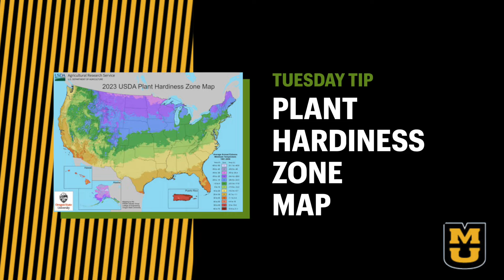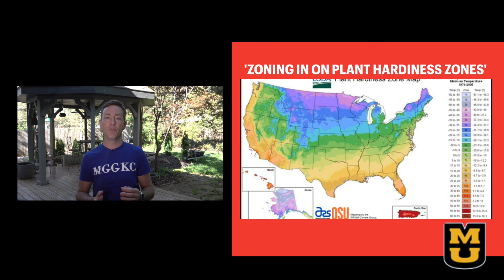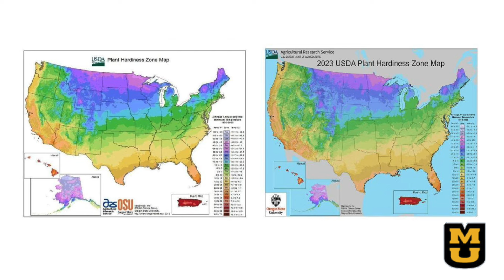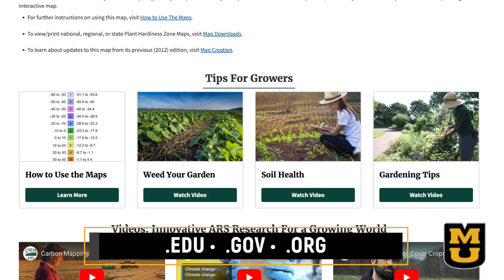Getting in the (new) zone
Does that plant you’re thinking of buying have the hardiness to thrive in your garden? It looks gorgeous at the nursery but can it survive the heat of the summer or the cold of the winter?
Gardeners have used the USDA Hardiness Zone Map for over 50 years to find answers to these questions!
In 2023, the zone map were updated - here is what you need to know!

Zoning in on Your Zone - Tuesday Tip, premiered 11/24/2020.  While the zone map changed - this video is full of great information on just what the USDA Zone map means to YOU!

Credits:
MGGKC Tuesday Tips Team and MU Extension, Urban West Region
Video - Mitch Weber
Research - Carol Knudson
Script - Tuesday Tip Team

Consider visiting your local extension office for more research-based resources.

MU Extension is an equal opportunity/access/affirmative action/pro-disabled and veteran employer.